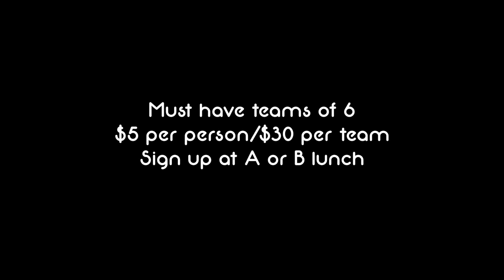Commercial - Kickball Tournament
by Dillon Sant